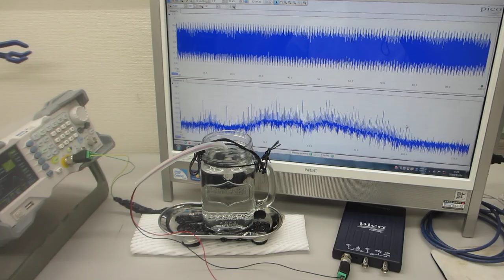オリジナル超音波プローブによる、スイープ発振制御技術（超音波システム研究所）